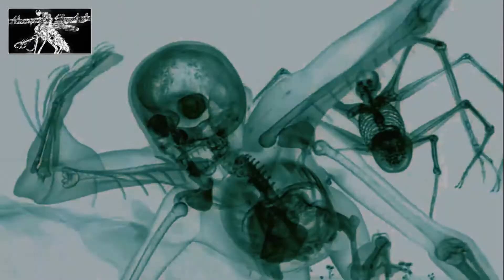Freedom Fighters, Pspiralife, Hypogeo - Subconscious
MOSQUITO CHEETAH´S VISUAL PRODUCTION´s ©

🎶 Musik by / Freedom Fighters, Pspiralife, Hypogeo

Achtung / Spinnender, Torture, Terror Film der ganz besonderen Art !
99,9 % EKEL FAKTOR / VERSPROCHEN !